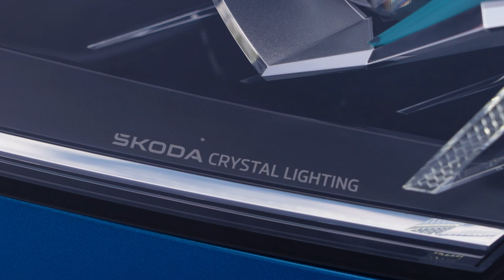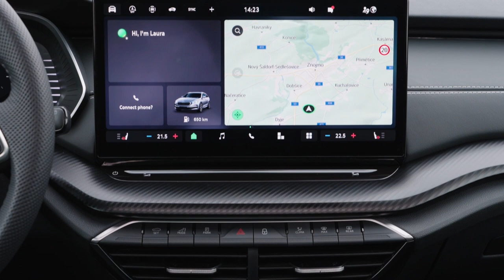New 2024 Skoda Octavia Combi Sportline (Facelift) | Exterior & Interior Design Details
› Refined exterior: visual fine-tuning and new second-generation LED Matrix beam headlights

› Reworked interior: nine Design Selections, 13‑inch infotainment display and additional sustainable materials

› Improved connectivity: new services and enhanced user experience with AI‑based voice recognition
› More efficient powertrains: four petrol and two diesel engines plus mild‑hybrid options

› Enhanced safety: new safety and assistance systems for even more advanced active and passive safety
 Škoda Auto has updated the hatchback and estate versions of its iconic Octavia. With more than 7 million units sold, it is by far the brand’s best-selling model. Its fourth modern generation has now been given a freshened look that includes a revised Škoda grille and new second-generation LED Matrix beam headlights. The comprehensive standard equipment offers features like a dual-zone Climatronic system or a 10‑inch Digital Display (to become available later). Furthermore, the share of sustainable materials in the interior has increased. For an even more advanced in-car experience, the AI-powered chatbot ChatGPT will be integrated into the Laura voice assistant later in 2024. Additional safety and assistance systems enhance active and passive safety and a new range structure provides additional individualisation options.

Source: Skoda